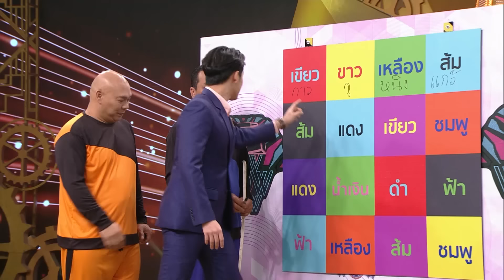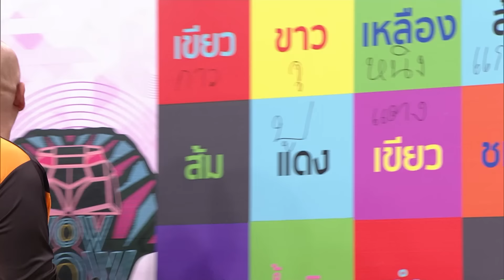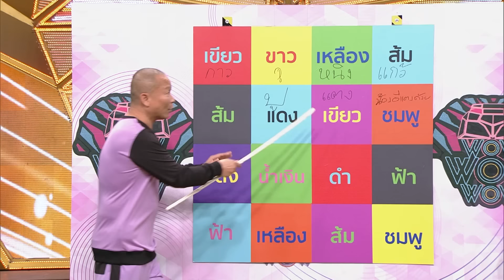ชิงร้อยชิงล้าน ว้าว ว้าว ว้าว | ซอมบี้คลั่ง บัลลังก์เดือด | 10 พ.ค. 63 [3/4]